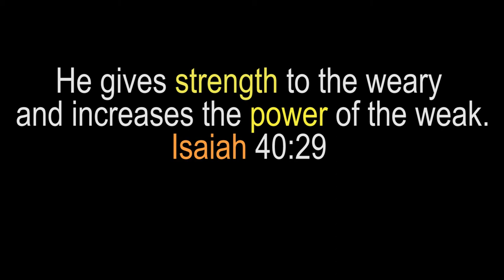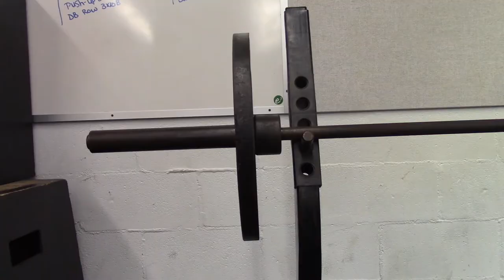Tommy O'Neill Short Film